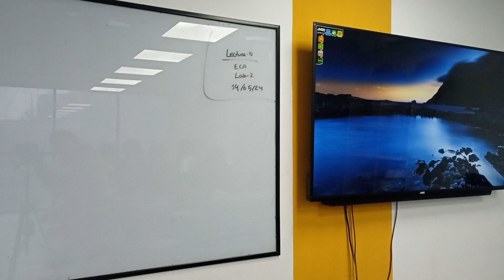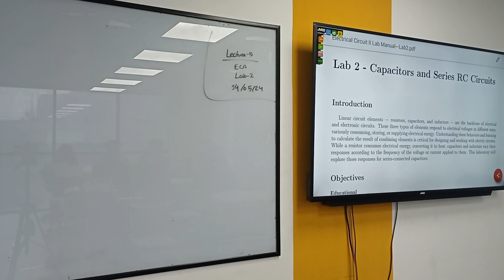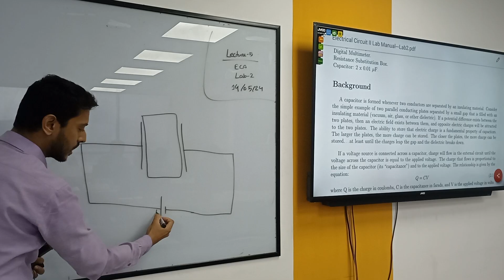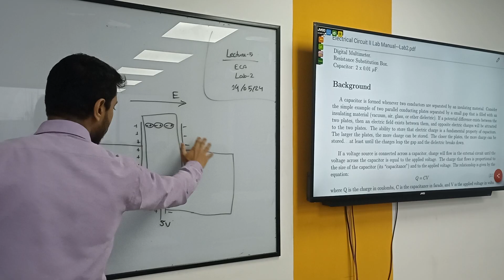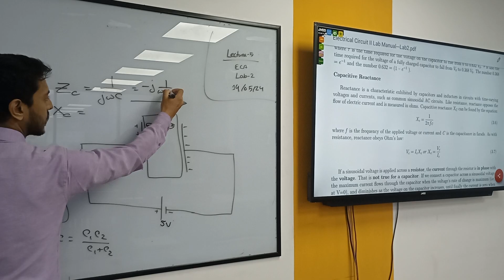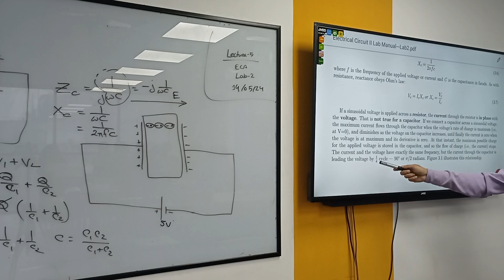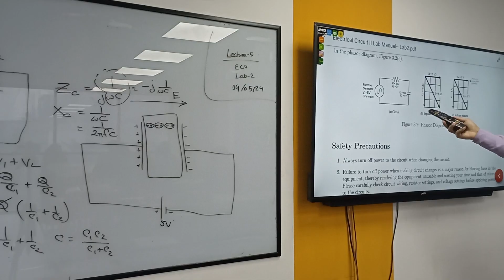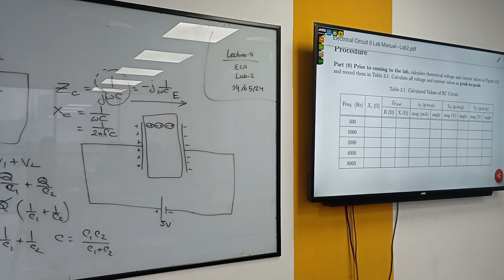Electrical Circuit II | Lab 2 | EEE |Buland Taslim | University of Scholars